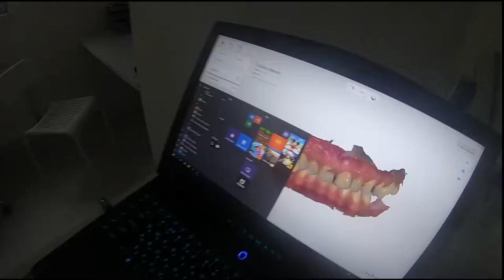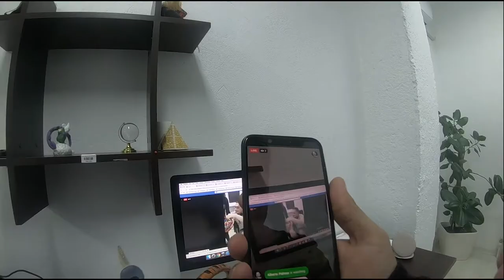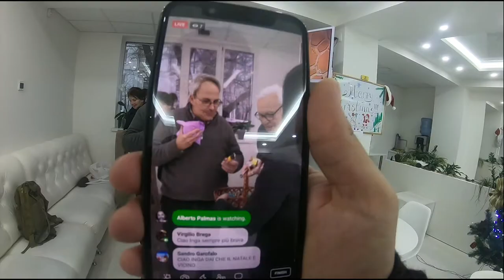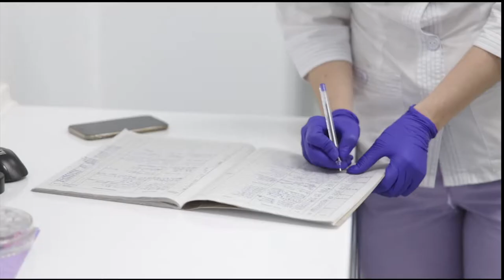DR PALMAS: storia di un Dentista Sardo in Moldavia vLog 14 🔥